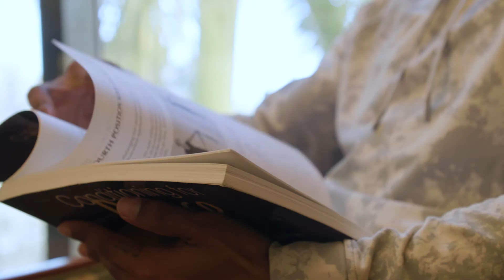Black History Month 2022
PBA Students reflect on what this month means to them.